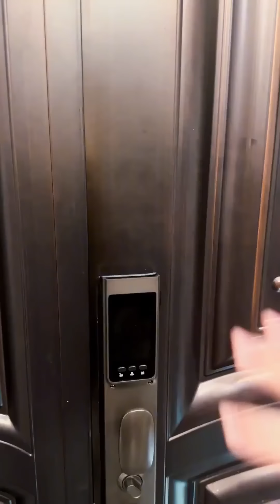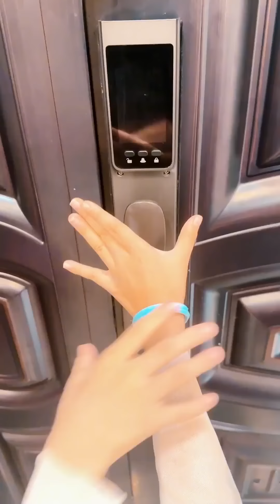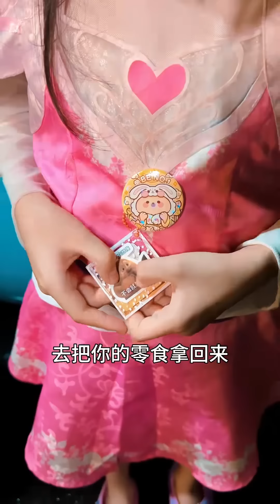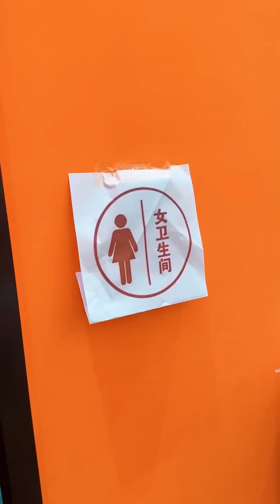【鬥羅大陸】舞桐老六被壞人前後夾擊！ 危機時刻她出手了，請唐三小舞抓住壞蛋！ ！